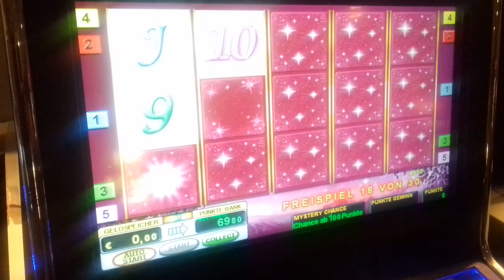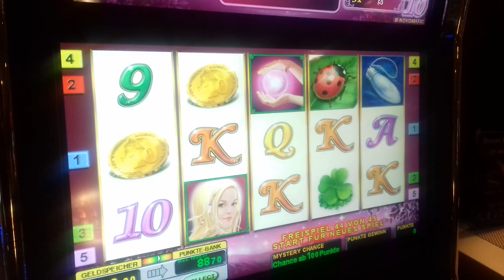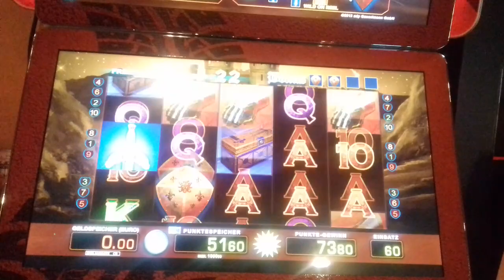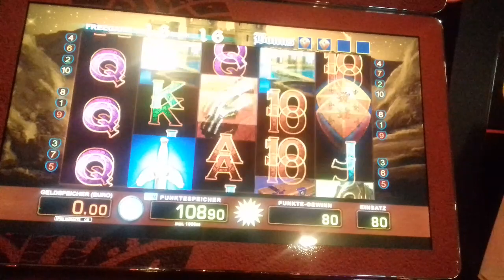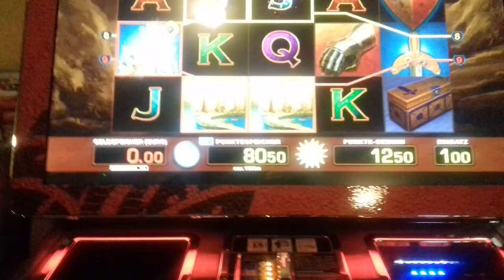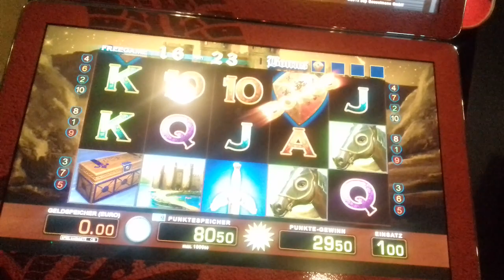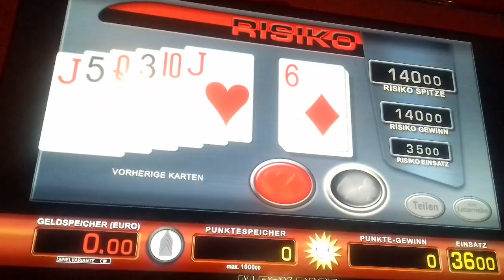Merkur Magie, novoline,Bücher, Book of ra, dolphins Pearl, kugeln,totem ,blazing Star, gladiator,2eu